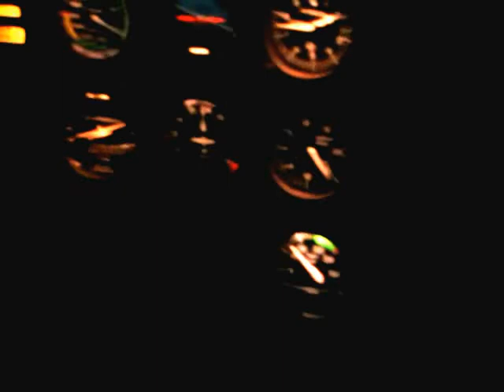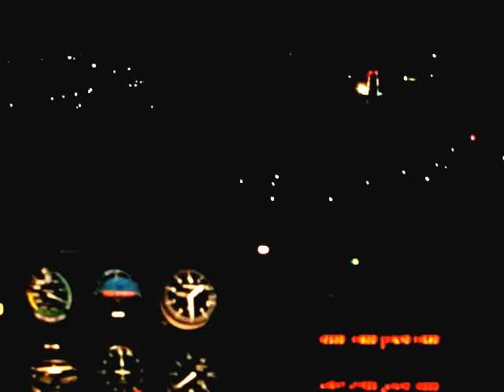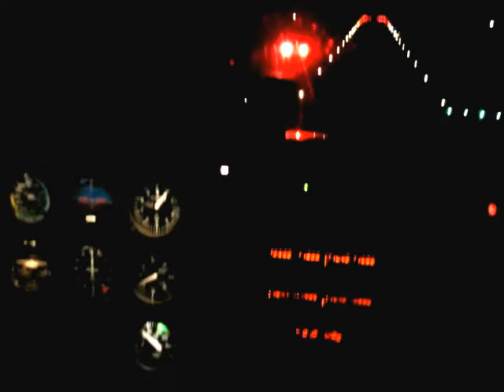Night twilight approach to Madisonville, Tennessee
Cessna 172 Skyhawk.  Said by JTD and compatriots as one of the best airplanes ever made.  Ever.  The KirbMeister won't fly anything but one, if he had his choice.  Which, unfortunately for him, he may not in the future.  LOL

Still, I long to be at the controls of something more akin to one of the McDonnell-Douglas creative works of art . .
But I will settle for a 180hp version of 'something'